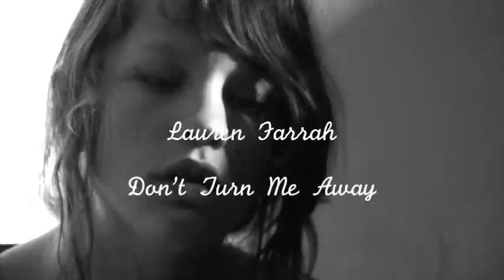Lauren Farrah- Don't Turn Me Away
The Basement Tapes.